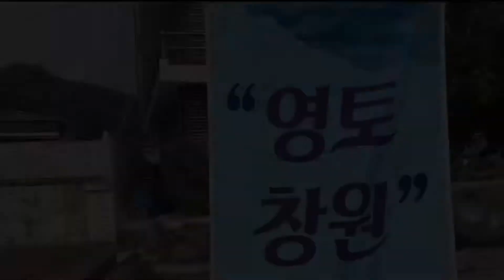(문화 산책) 다시보기 영토회 창원전시를 보다.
지난해 미술단체 영토회의 창원 순회전시가 창원 합포구에 있는  구복예술촌에서 전시되었다.